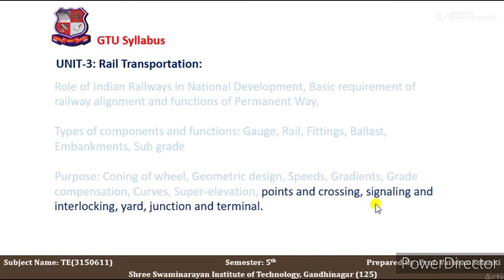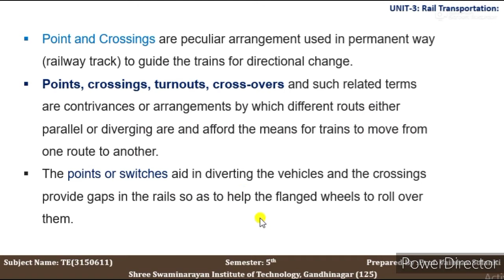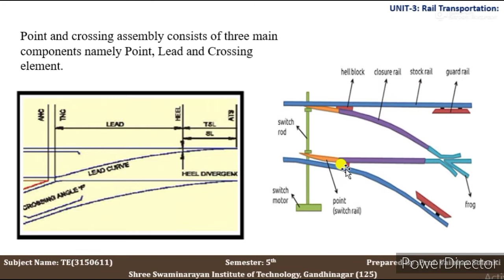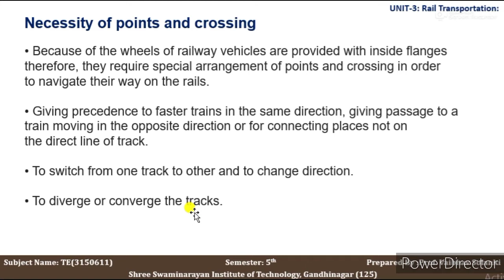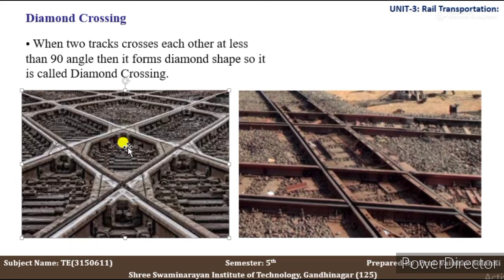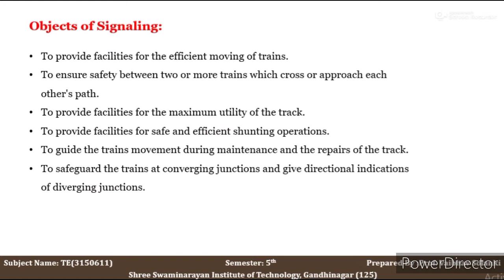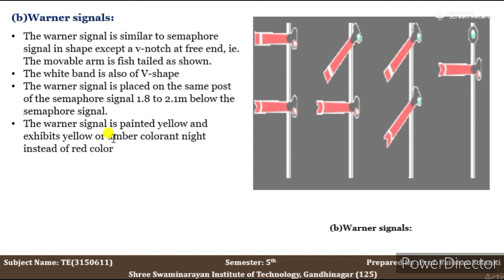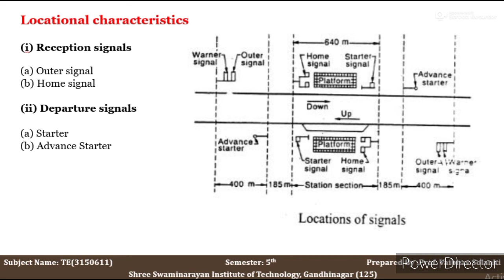TRANSPORT UNIT 3 L5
Point, Crossing and Signaling